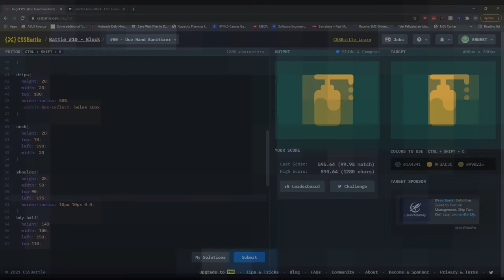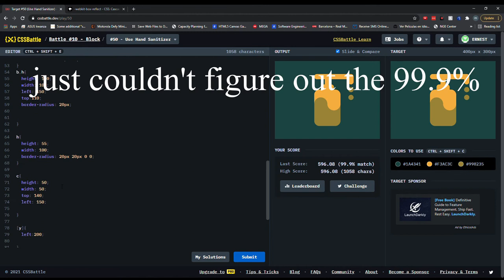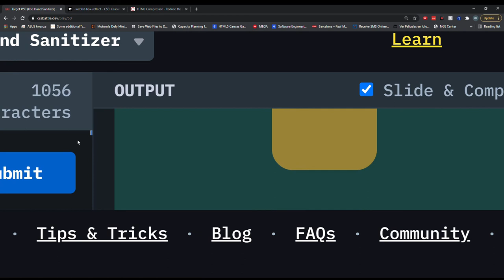CSS Battle 50 Use Hand Sanitizer